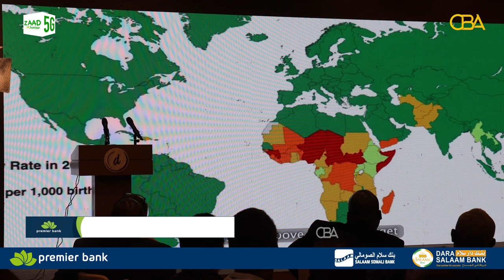Ra’iisul Wasaare Xamse oo furay shirka Guddida Heer Qaran ee Tallaalka